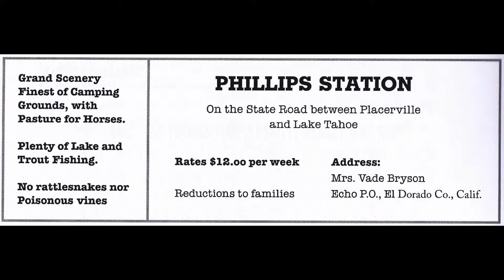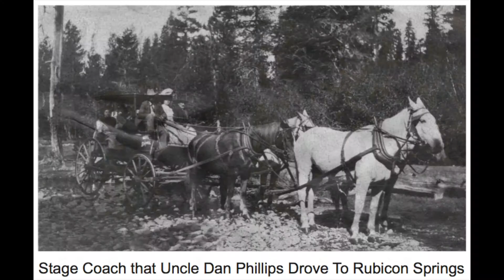Phillips Station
From the book "Write if You Live to Get There"